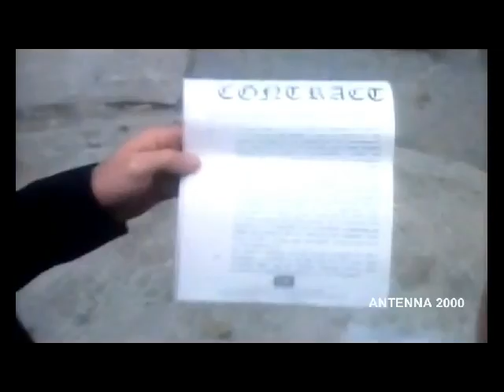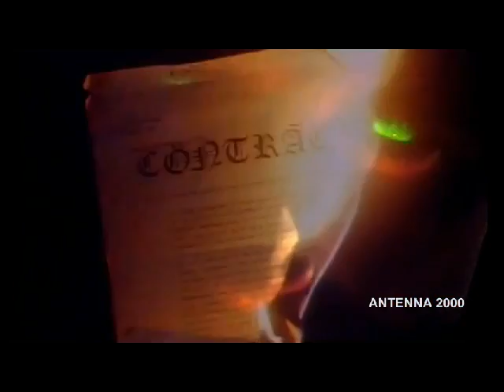Hymn - Ultravox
RADIO ANTENNA 2000 in FM su 92.600 e 104.100 MHz